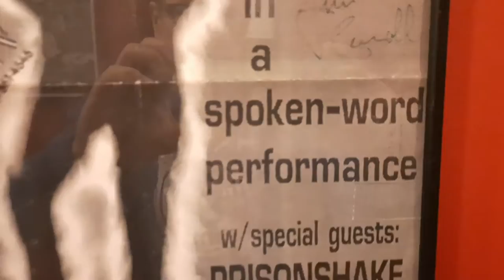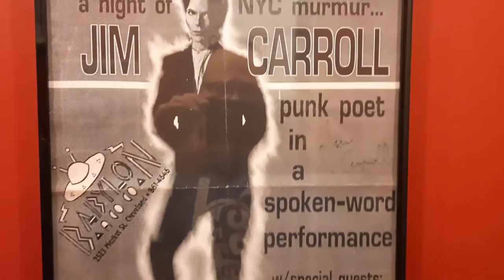Dick Head - garage rock prose - Babylon A Go-Go Cleveland 1/18/91 - Robert Ritchie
DICK HEAD recorded 30 years ago today (posted 1/18/21) on January 18th, 1991 at Babylon A Go-Go in Cleveland Ohio.Hhis guitarist sings a song to begin and end the set. In between, performance artist ROBERT RITCHIE (wearing a diaper and a bra) reads some of his work while she strums along. Really riveting stuff. real. The duo opened for NYC poet/author/rocker Jim Carroll.